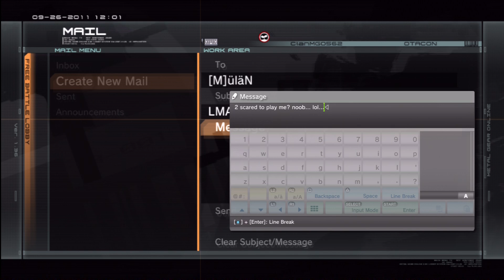Rant n abort noob [M]üläN - ClanMGO562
i come home for lunch these guys join... as you can see i didnt type anything but that didnt stop this noob ranter... LMAO...
[M]üläN BB- 0.99 KDR 3% withdraws
Assgoth  C+ 0.98KDR 5% withdraws
Negative KDRs GOMFL noobs...
LMAO at QQ n so called pros... lol